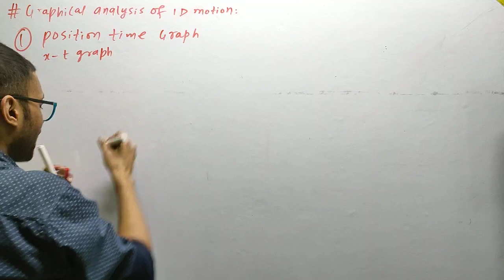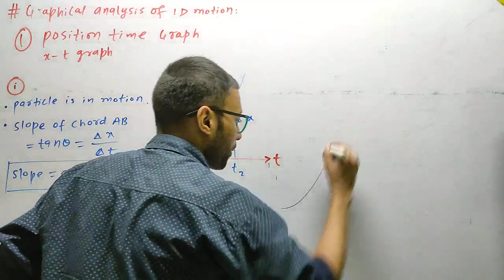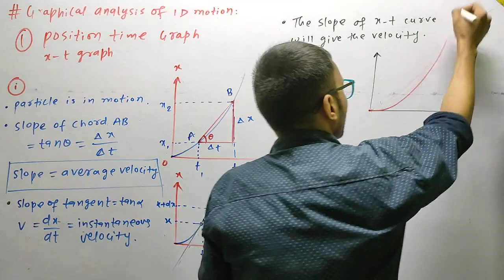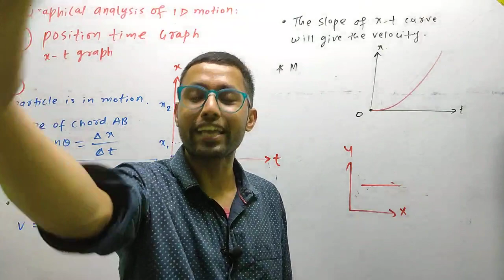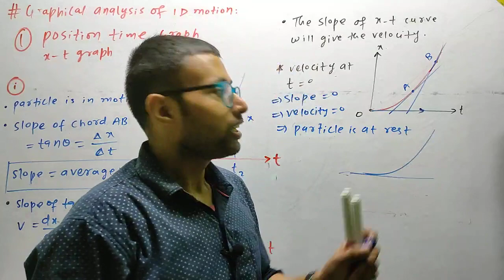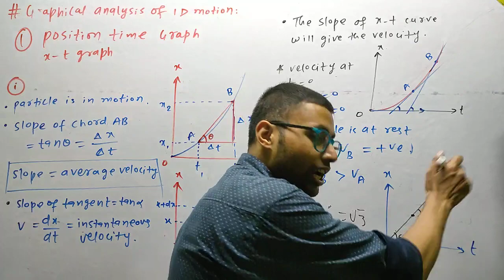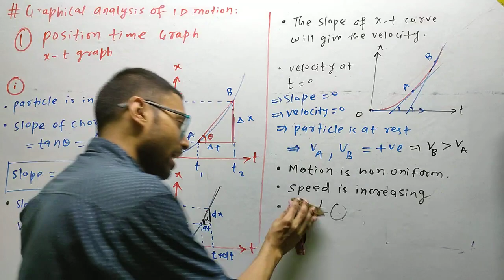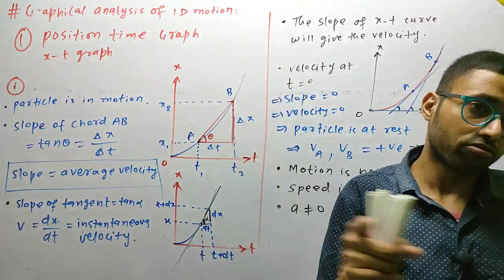neetphysics PHYSICS FOR NEET/JEE || KINEMATICS 1D || LECTURE 25 || PHYSICS CLASS 11 CHAPTER 3